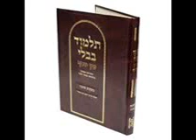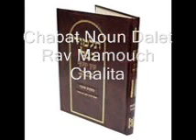Chabat Noun Dalet